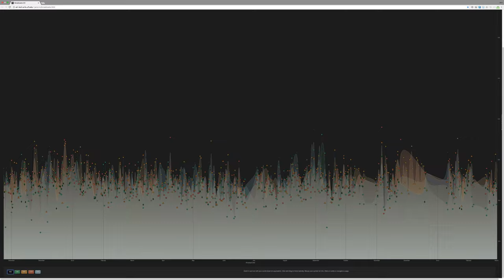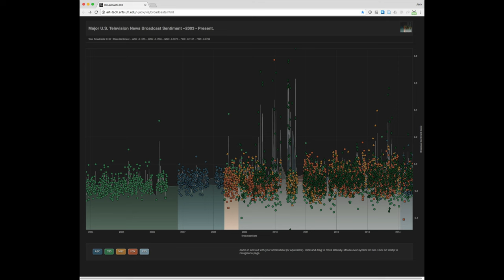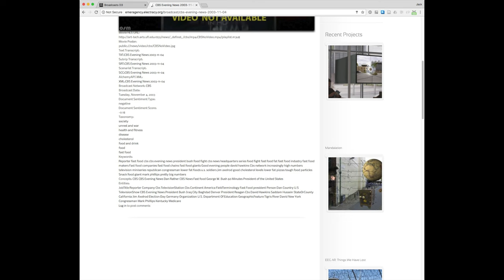Public News Network Sentiment Research (2015)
Documentation of work using Data Driven Documents and Alchemy API to perform a sentiment analysis of over 6,000 news transcripts recorded between 2003 and 2015.